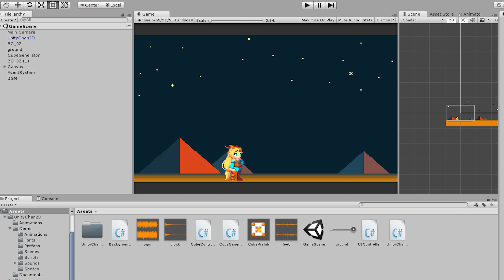【2019年版】最高に面白いゲームアプリランキング5【ソシャゲ】【スマホゲーム】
2019年プレイしたスマホゲーム・ソーシャルゲームの中で、面白かったゲームアプリをご紹介。100％主観ですけど、どれもハマるはず！！

一つを除いては、無課金で楽しめます！

SKY～星を紡ぐ子供たち～
ios

コールオブデューティモバイル
ios

オルターエゴ
ios

エバーテイル(有料)
ios

★【PR】おすすめのアプリ

MergeDragons
ios

キングスレイド(キャラガチャなしのRPG。15日間ログインすると、最高レアキャラもらえる)
ios

エバーテイル(最高レアのキャラクターが手に入りにくいけど、ストーリーが最高に面白い)
ios

ライン@(動画のお知らせが届くよ！直接メッセージも送れる！

音素材：Notzan ACT